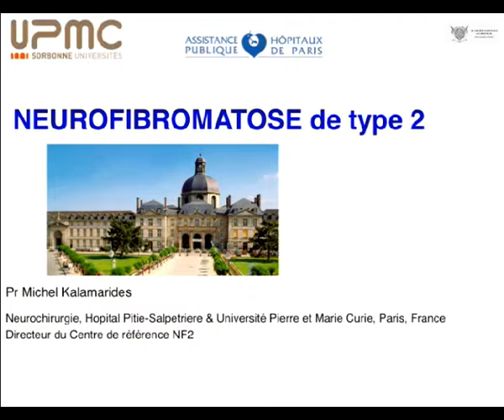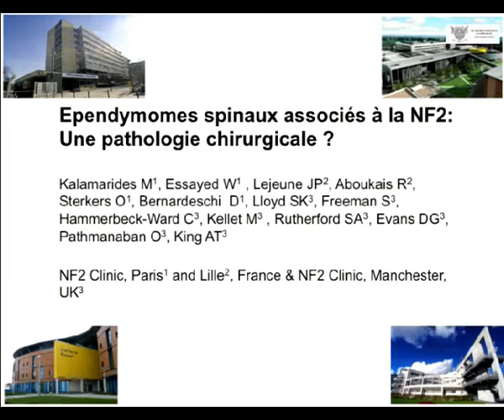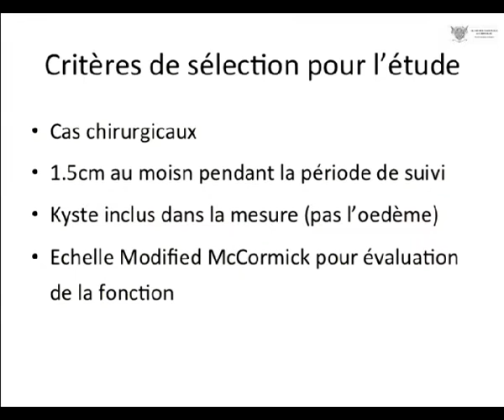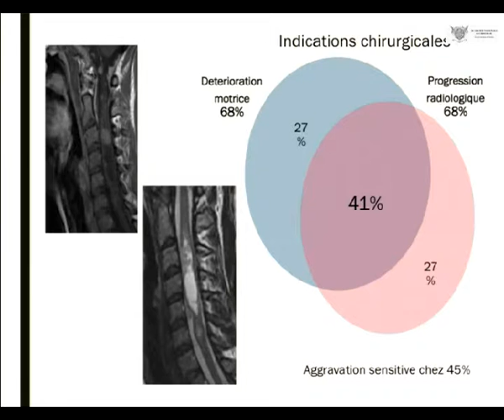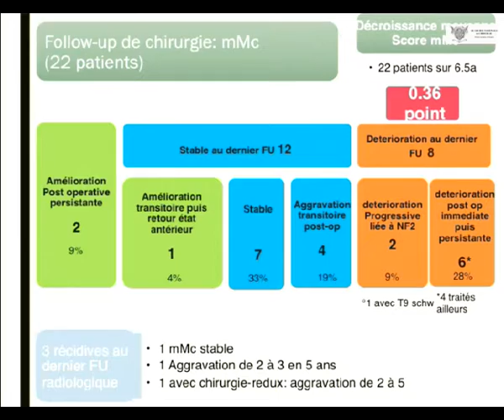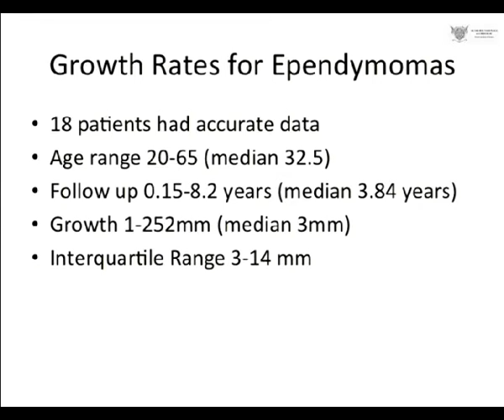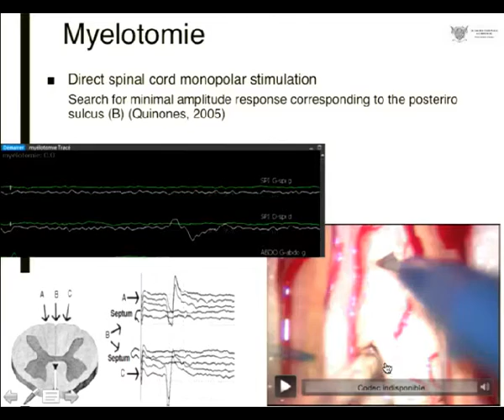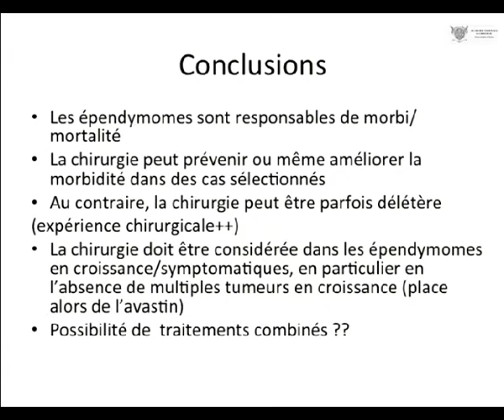Place actuelle de la chirurgie dans la Neurofibromatose de type 2 - KALAMARIDES M (Pitié, Paris)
TUMEURS NEUROGENETIQUES DE LA BASE DU CRÂNE
Séance Académie de Chirurgie du mercredi 18 mai 2016